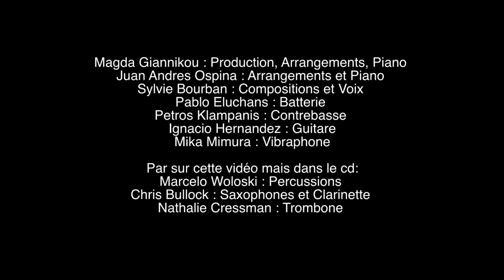"aussi pour les petits", annonce de sortie!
Magda Giannikou : Production, Arrangements, Piano
Juan Andres Ospina : Arrangements et Piano
Sylvie Bourban : Compositions et Voix
Pablo Eluchans : Batterie
Petros Klampanis : Contrebasse
Ignacio Hernandez : Guitare
Mika Mimura : Vibraphone
Par sur cette vidéo mais dans le cd:
Marcelo Woloski : Percussions
Chris Bullock : Saxophones et clarinette
Natalie Cressman : Trombone
Directed/Edited by Simon C.F. Yu
A.C. Caroline Stucky
"aussi pour les petits" sortie le 16 avril 2012.